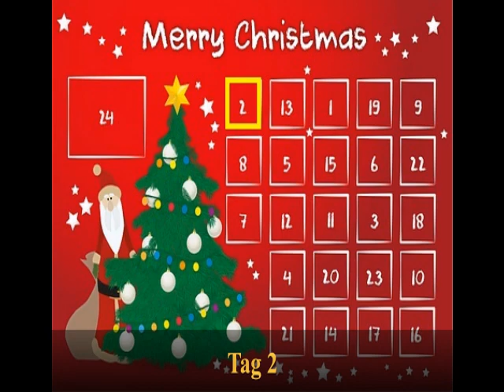Die Weihnachtsgeschichte Tag2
Der akustische Adventskalender.

Hört jeden Tag bis zum heiligen Abend einen kleinen Teil der berühmten Geschichte von Charles Dickens.

Die Weihnachtsgeschichte - Teil 2 von 24